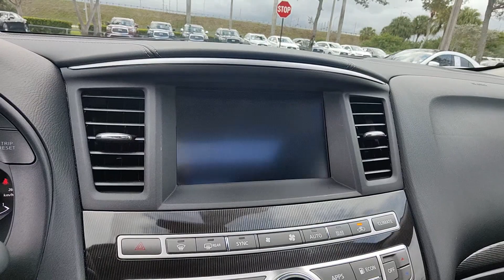2020 INFINITI QX60 LUXE FL Tamarac, Coral Springs, Coconut Creek, Parkland, Plantation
Pre-Owned 2020 INFINITI QX60 LUXE available at Sawgrass Infiniti located in 5801 Madison Ave, Tamarac, FL, 33321. Servicing the Tamarac, Coral Springs, Coconut Creek, Parkland, Plantation area.

Can you see yourself in the  2020  INFINITI QX60.  Enjoy every adventure to the fullest in this safe and luxurious QX60. From its driver-assist tech, to its soothingly peaceful cabin, to its flexible cargo space and powerful performance, this premium SUV makes travel a delight. The following are some of this vehicles highlighted options: Heated Steering Wheel

Additional Comments
2020 INFINITI QX60 LUXE Liquid Platinum **FACTORY CERTIFIED** **ONE OWNER CLEAN CARFAX** ***LIFETIME WARRANTY*** 13 Speakers 3rd row seats: bench 4-Wheel Disc Brakes 5.25 Axle Ratio ABS brakes Air Conditioning Alloy wheels AM/FM radio: SiriusXM Anti-whiplash front head restraints Auto-dimming Rear-View mirror Automatic temperature control Blind Spot Warning Bodyside moldings Brake assist Bumpers: body-color Carpeted Floor Mats (4-Piece Set) CD player Delay-off headlights Driver door bin Driver vanity mirror Dual front impact airbags Dual front side impact airbags Electronic Stability Control Four wheel independent suspension Front anti-roll bar Front Bucket Seats Front Center Armrest w/Storage Front dual zone A/C Front fog lights Front reading lights Fully automatic headlights Garage door transmitter: HomeLink Heated door mirrors Heated Front Seats Heated front seats Heated steering wheel Illuminated entry Illuminated Kick Plates Illuminated Kick Plates (IKP) Leather steering wheel Leatherette Seat Trim Literature Kit Low tire pressure warning Memory seat Occupant sensing airbag Outside temperature display Overhead airbag Overhead console Panic alarm Passenger door bin Passenger vanity mirror Power door mirrors Power driver seat Power Liftgate Power moonroof Power passenger seat Power steering Power windows Radio data system Radio: AM/FM/CD/MP3 w/Bose Premium Audio System Rear air conditioning Rear anti-roll bar Rear Bumper Protector Rear reading lights Rear seat center armrest Rear window defroster Rear window wiper Reclining 3rd row seat Remote keyless entry Roof rack: rails only Security system Speed control Speed-sensing steering Speed-Sensitive Wipers Splash Guards Split folding rear seat Spoiler Steering wheel memory Steering wheel mounted audio controls Tachometer Telescoping steering wheel Tilt steering wheel Traction control Trip computer Turn signal indicator mirrors Variably intermittent wipers Welcome Lighting Wheels: 18 Triple 5-Spoke Aluminum-Alloy. CVT FWD 3.5L V6\n\n**Here at Sawgrass INFINITI youll receive the expertise of our Factory Certified Sales Consultants and staff. Purchase your next vehicle from the comfort of your home and have it delivered to you FREE of charge! Your health and safety are our priority. Shop with confidence with our 3-day exchange policy and complimentary vehicle sanitization with each new or used vehicle.** Sawgrass INFINITI is Floridas number 1 volume INFINITI dealer serving Fort Lauderdale Hollywood Coconut Creek Pembroke Pines Coral Springs Boca Raton Miami and the surrounding areas. Odometer is 13042 miles below market average! 20/27 City/Highway MPG